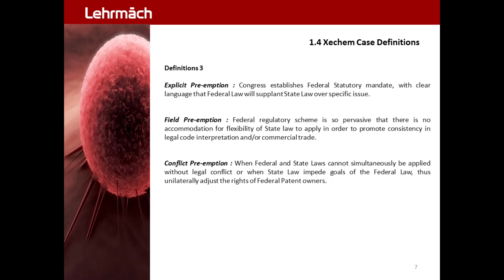Xechem Patent SID 7.0 - Case Definitions 3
Xechem 2004 Case  :  Patent . Inventorship . Constitutional
Xechem v. UT MD Anderson Cancer Center | 2004 Patent . Inventorship . Constitution . Case Brief